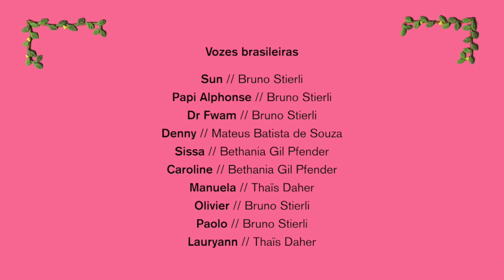Episode 13 Contraception bra ST